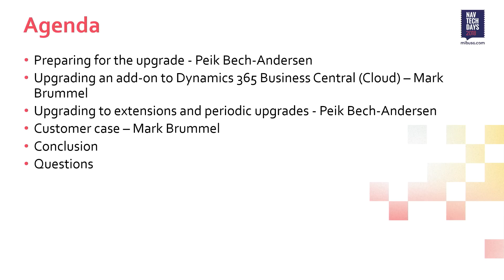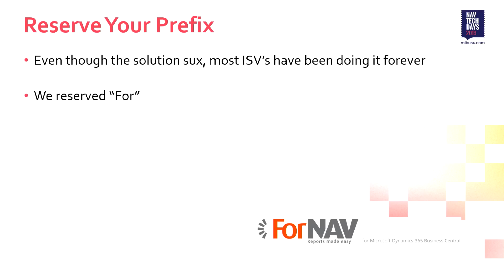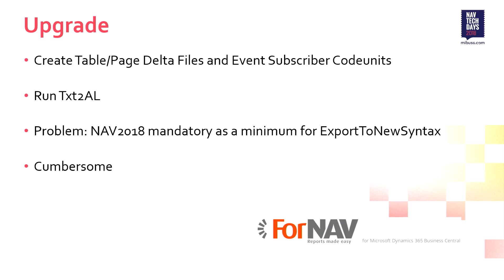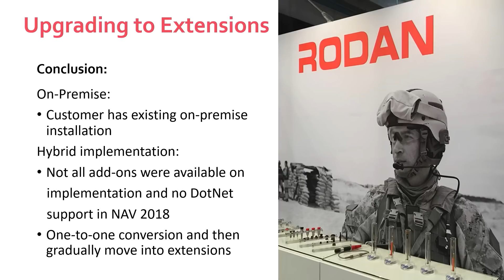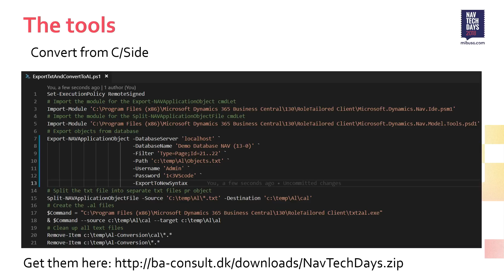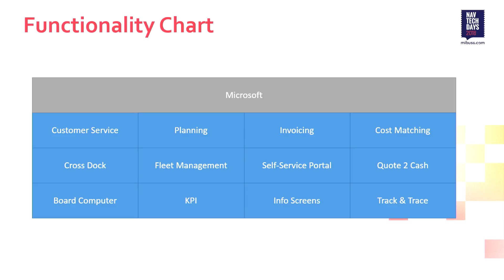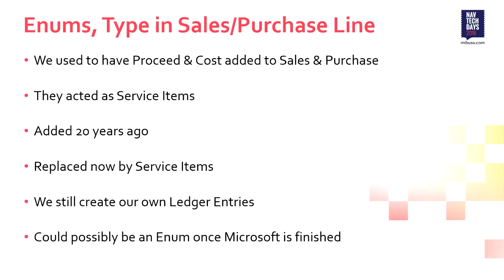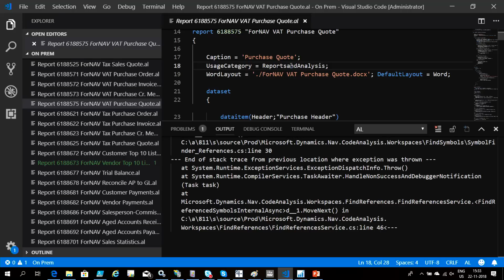NAV TechDays 2018 - Practical approaches for upgrading your NAV database and moving to extensions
Recording of presentation at the NAV TechDays 2018 conference of 22 & 23 November 2018 in Antwerp (Belgium)

Presenters: Peik Bech-Andersen, Mark Brummel

Presented on Thursday 22 November 2018, 14:00 - 15:30